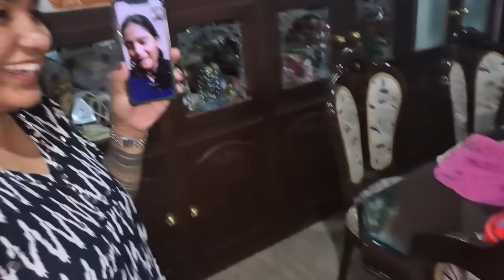പൊളി ഫിറോസിക്ക കട്ടക്കലിപ്പിൽ 😵 കാമുകിയുടെ കൂട്ടുകാരിക്ക് ഒരു സർപ്രൈസ്‌ 😍 | Biggboss